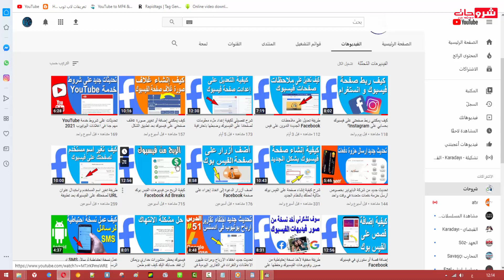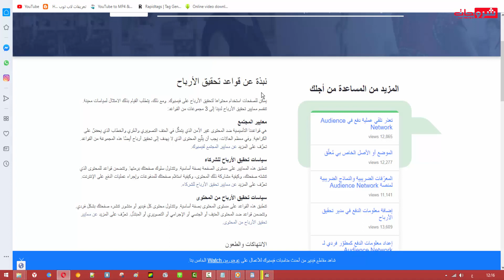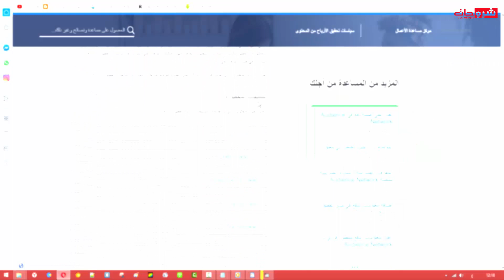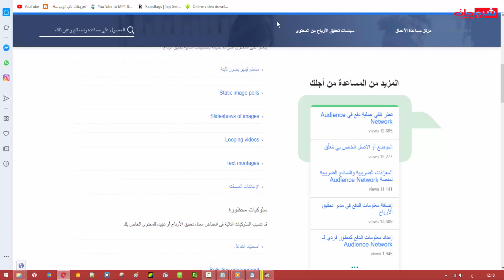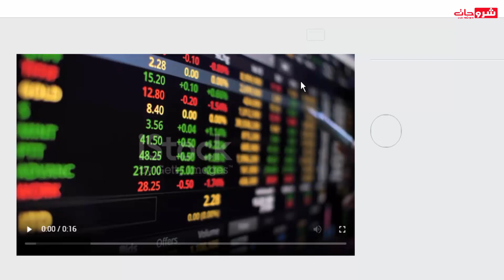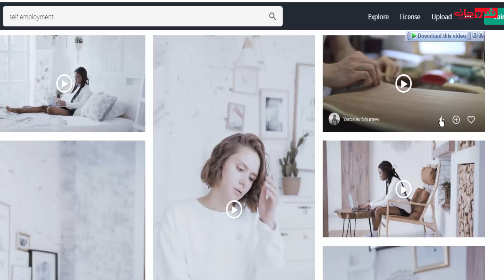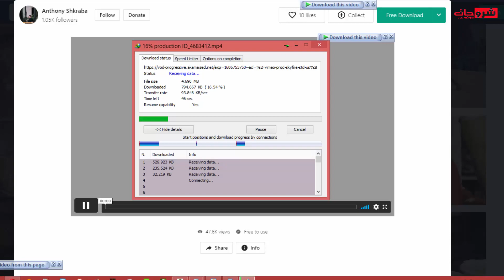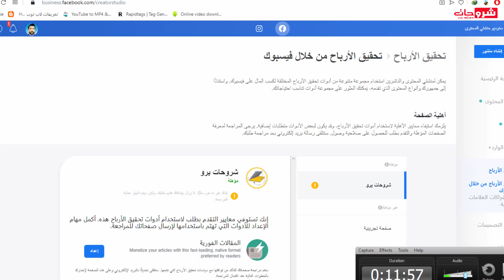سوف تشكرني كتير اليك كيف الحصول على فيديوهات بدون حقوق للربح من الفيسبوك